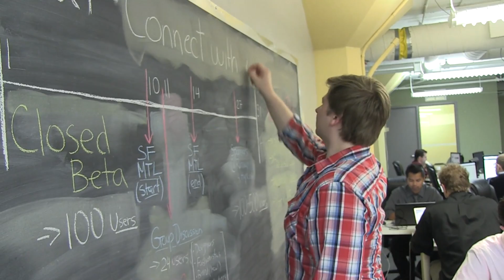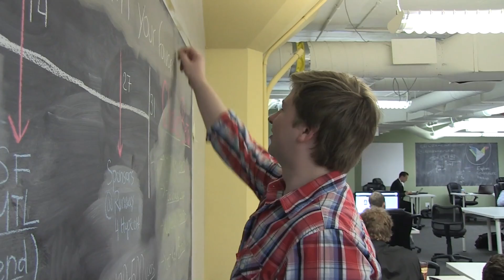Incubes adds cash, IT services for cohort 4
This Toronto-based accelerator has grown its program to offer cash and technical assistance. It's being recognized as one of the best programs in Canada.